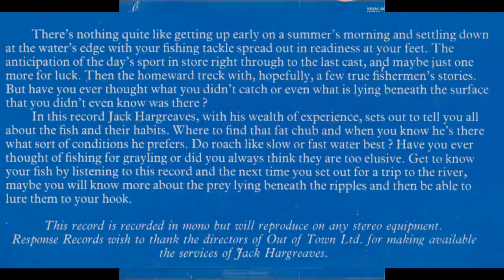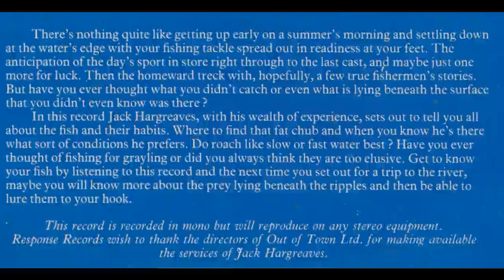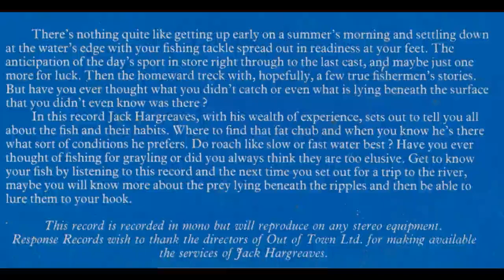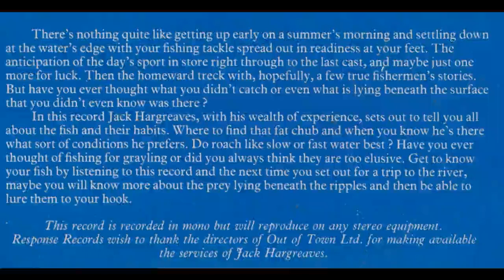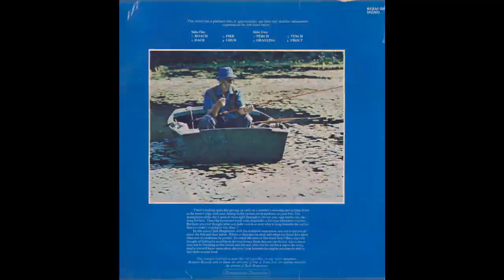Out of town with Jack Hargreaves - Know your fish LP record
0:00 Roach
8:25 Dace
15:18 Pike
23:00 Chub
29:31 Perch
37:26 Grayling
42:37 Tench
50:24 Trout